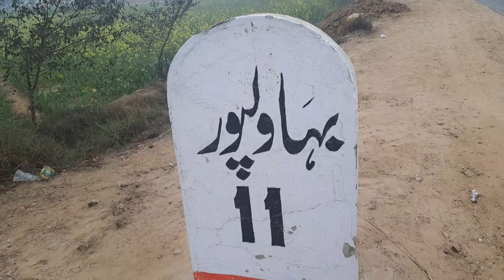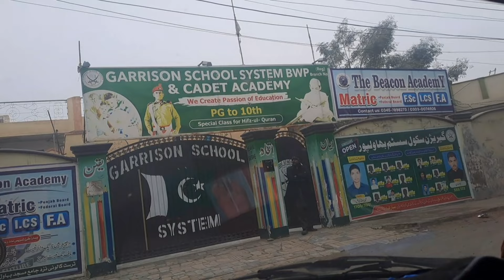happy birthday Bhai 🎈🎉dogale aur manfaq logo ko jwb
happy birthday Bhai 🎈🎉dogale aur manfaq logo ko jwb#dilbaryaseenvlogs#sitarayaseen#familyvideo#saimajutt#sniadilbar#dailyvideo#youtube